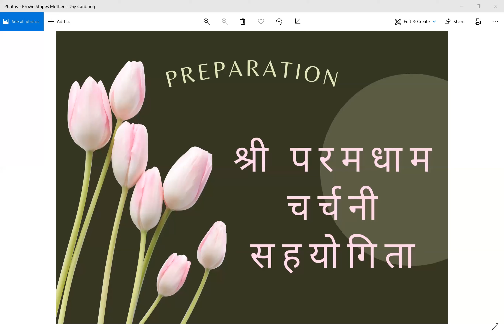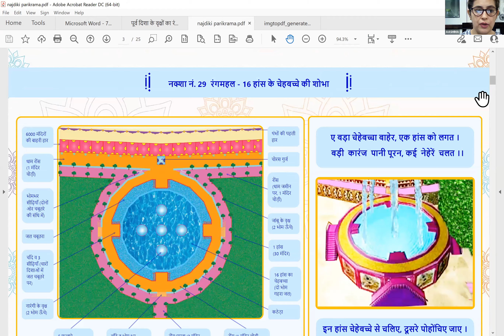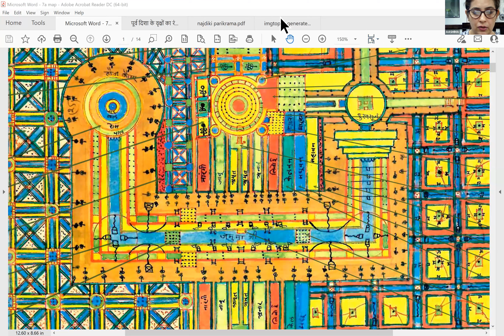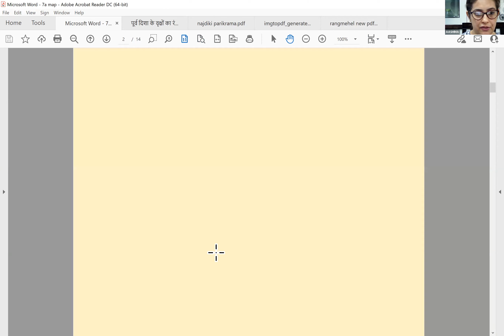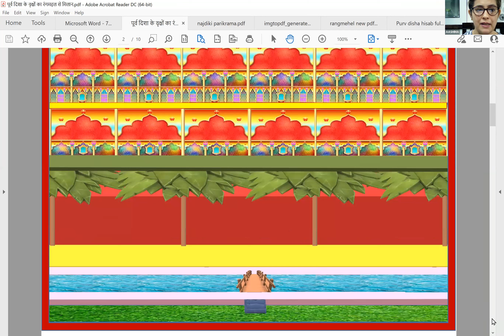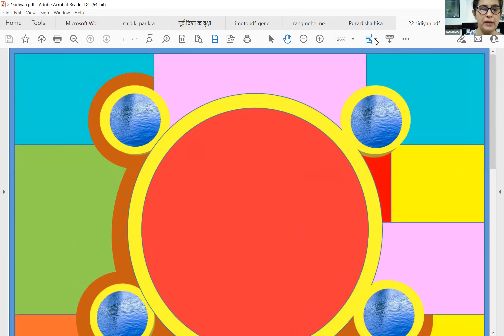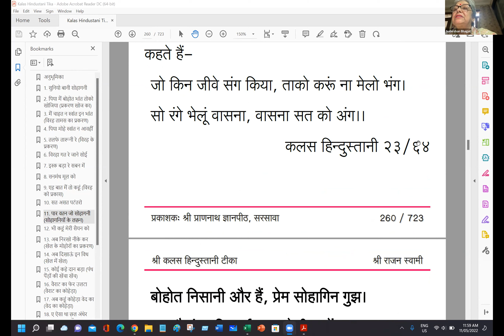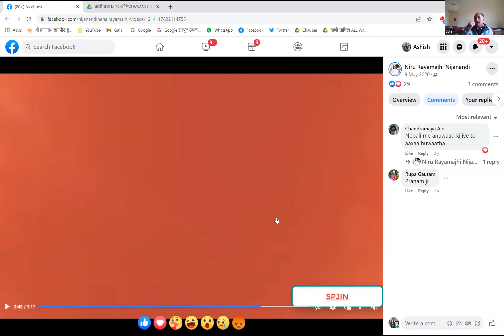चर्चनी पुनरावृत्ति महा-श्रृंखला || 🌴🍒श्री सात वन की रमणीक शोभा का अति सुंदर वर्णन🍒🌴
Saat Van Revision by Ashima Sundersath ji.
ALL NOTES + ALL QUIZ LINK (** NOTES for Laal Chabutra NEW + QUIZ for Shri Noor Baag NEW **)

कलमा निमाज रोजा दिल से, दे जगात आप कुरबान।
करे हज बका हमेसगी, ए दिल मोमिन अर्स सुभान।।४५।।

ब्रह्मसृष्टियों के लिये तारतम वाणी का चिन्तन ही मुख से कलमा कहना है। इन्द्रियों को विषयों से दूर रखकर चितवनी में डूबना ही उनका रोजा और नमाज है। स्वयं को परब्रह्म के प्रति पूर्णतया समर्पित कर देना ही जकात है। इसी प्रकार चितवनी द्वारा परमधाम के 25 पक्षों एवं युगल स्वरूप का दीदार करना ही उनके लिये हज करना है।
प्रेम प्रणामजी सुन्दरसाथ जी !! 🙏🌹🙏

1. परिकरमा + सागर + सिनगार + खिलवत टीका

2. NIJANAND YOG (निजानन्द योग) - Collection of 60 Invaluable FAQs

3. CHITWANI MARGDARSHAN (चितवनि मार्गदर्शन) - Smallest and Best ever Pocket Guide to Meditation

4. DHYAN KI PUSHPANJALI (ध्यान की पुष्पाञ्जलि) - Detailed Question-Answers Sessions transcribed in this unique pearl of spiritual wisdom